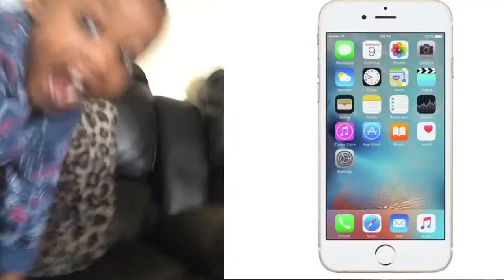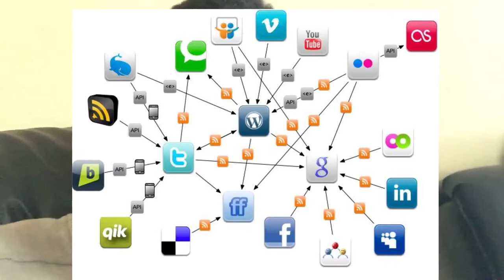This Is All Just For My "NEW" Promo..... | Topics With Me